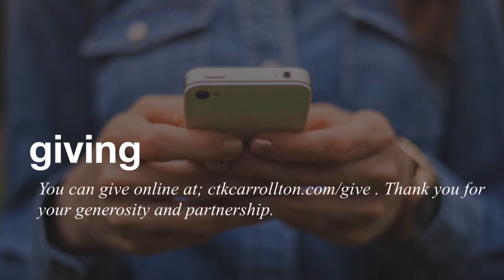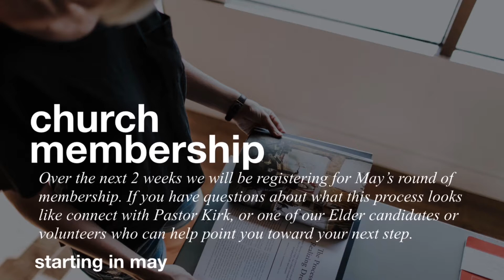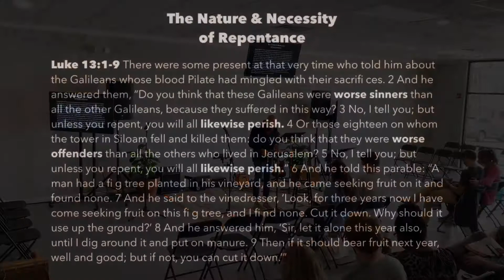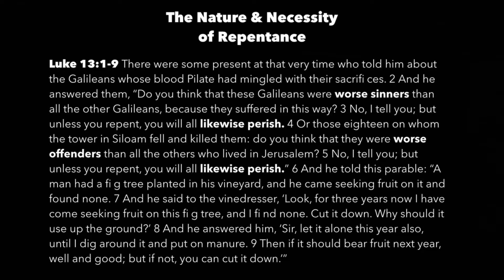Luke 13:1-9 & The Sixth Sunday After Easter